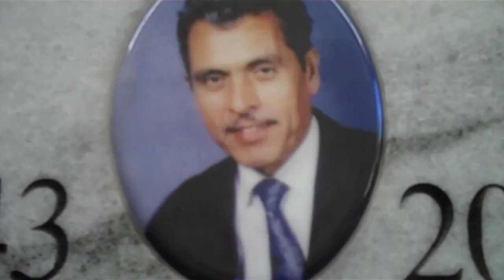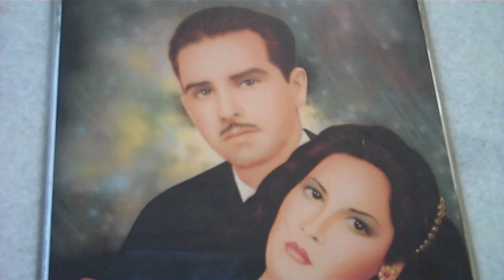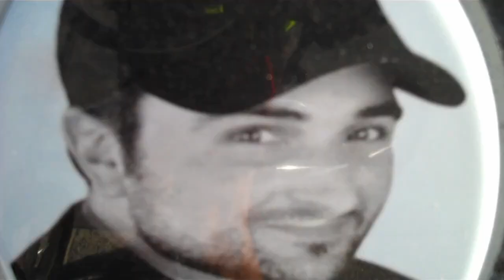CEMETERY FRIENDS P1